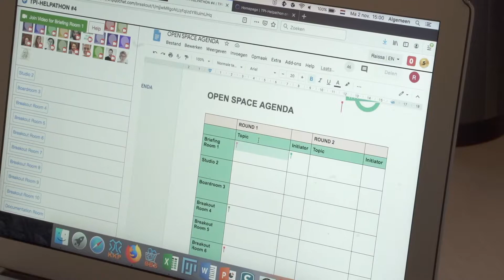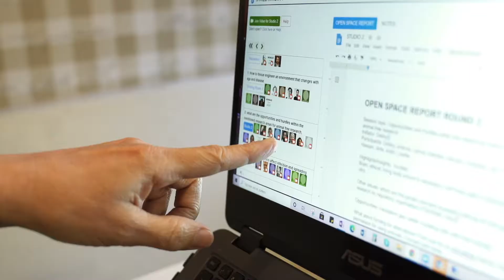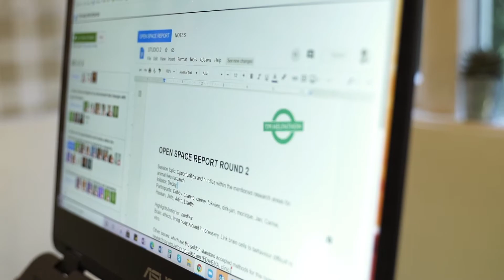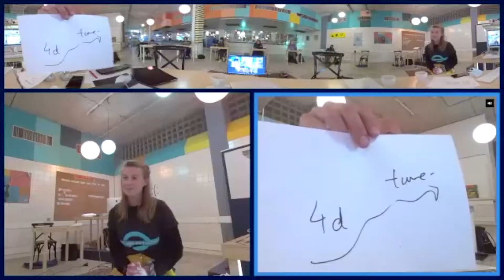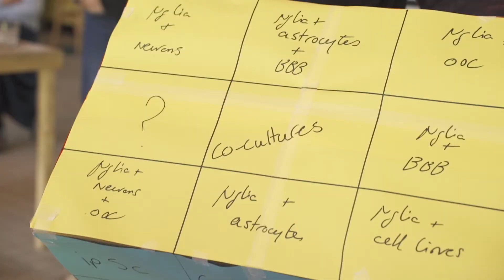HELPATHON #4 Transition Animal Free Innovation 4 Researchers @ Biomedical Primate Research Center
50 researchers, policy makers, regulators and general members of the public volunteer to help researchers Raissa, Anne-Marie and Frank of the Biomedical Primate Research Center to explore promising new organoid models to fight Alzheimer, Malaria and Tuberculosis. A Helpathon is a 24 hour online and real live transformative training venue organized around a particular human health research question.